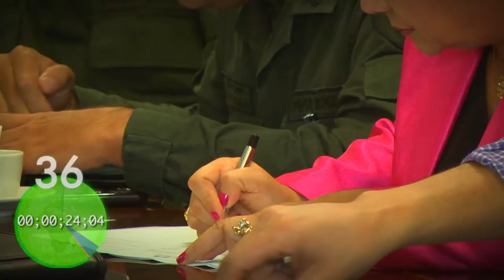Risaralda Gobernación con Resultados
En sesenta minutos los hechos que han sido noticia con Resultados para la Gente en Risaralda.